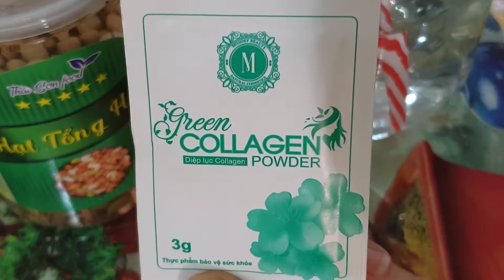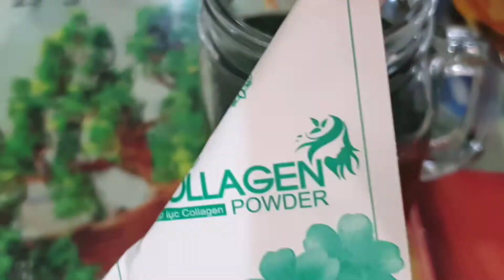Một ngày làm việc của tôi bắt đầu từ sáng sớm. Thành quả làm được nhiều lọ mứt trái cây ngon